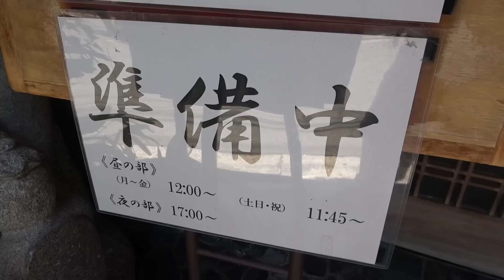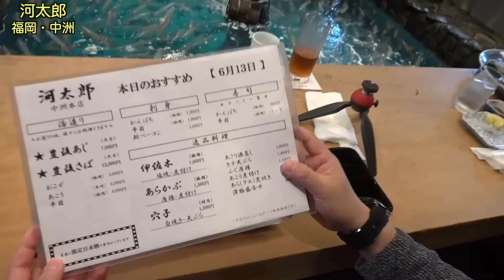【イカ活け造り】佐賀直送の新鮮イカを目の前で捌いていただく！【河太郎/福岡・中洲】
かずちさん
清水裕介さん

・【大食い】ラーメン富士丸の厨房に潜入し、調理映像を公開！国産ブタメンを完食する！